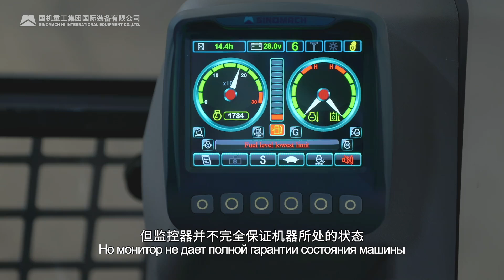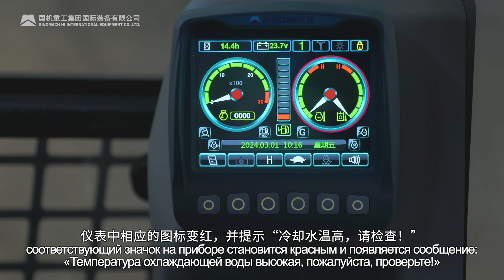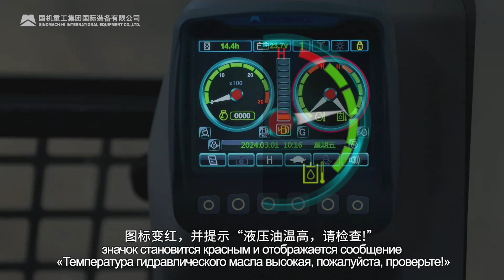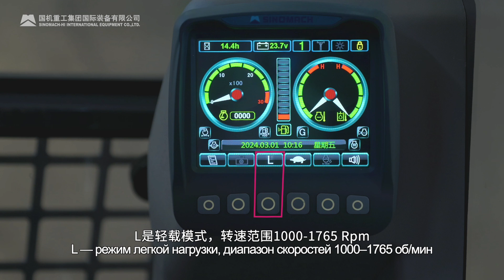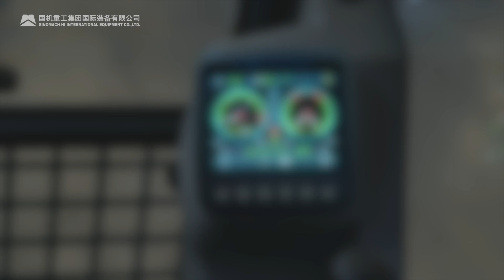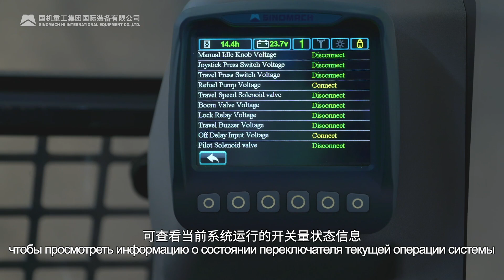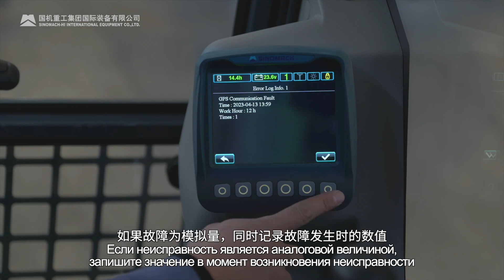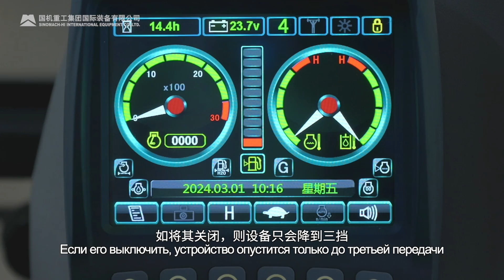Operation of Sinomach excavator's monitor(1) Russian Version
How do we operate the excavator's monitor
Sinomach excavator(Russian Version)